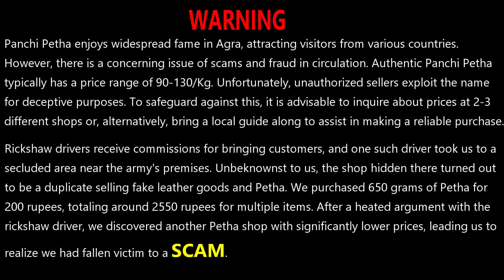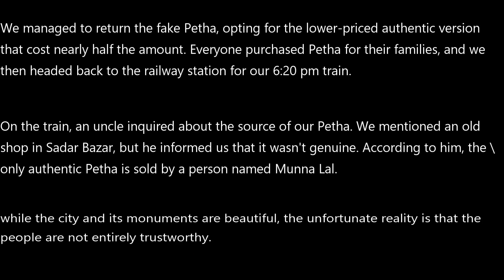Agra vlog | Taj Mahal | Petha SCAM